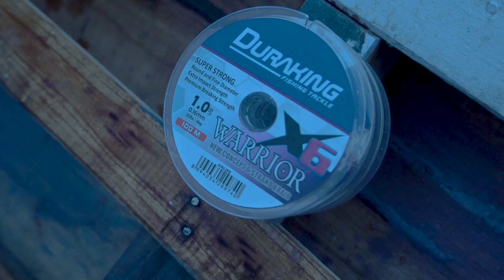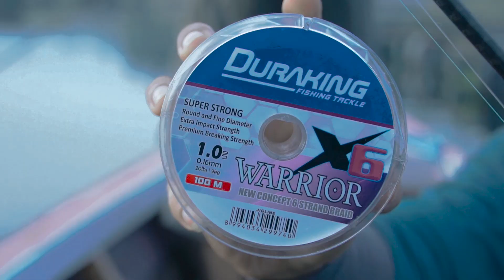Duraking VS Hampala Feat Andreas Prabu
Rod Maxis hadir dengan tiga varian:
- Line 8-16 lb, Lure 3/16-3/4 oz, 6'6"
- Line 16-25 lb Lure 1/4-1 oz, 6'6"
- Line 18-35 lb Lure 3/8-1.5 oz, 7"

Rod UL Sinsation sepanjang 6'6'' ini tersedia dalam dua pilihan ukuran:
- Line Rating 1-4 Lb, Lure 1/64 - 1/16 oz
- Line Rating 2-6 Lb, Lure 1/32 - 1/8 oz

PE Duraking Warrior X6

PE Hexa X6 Light Game

HEXA 0.4 0,10mm 13lbs
HEXA 0.6 0.12mm 16lbs
HEXA 0.8 0,14mm 18lbs

Dapatkan melalui Official Store Duraking